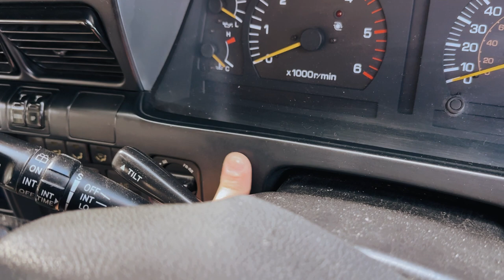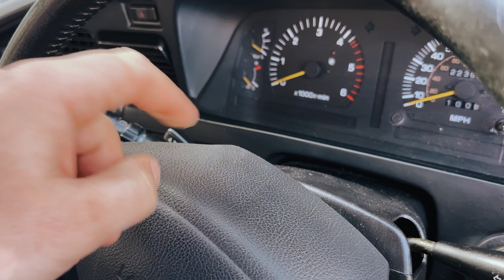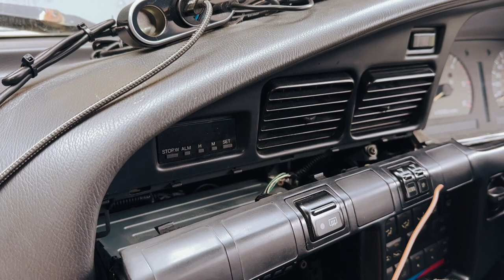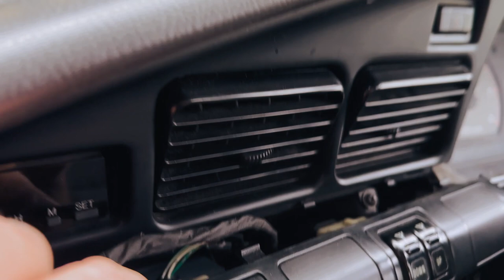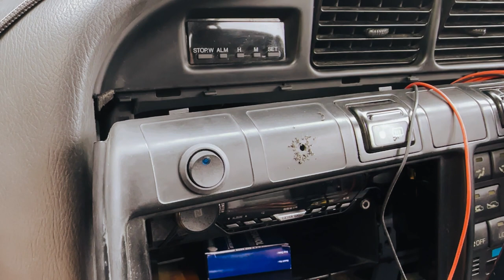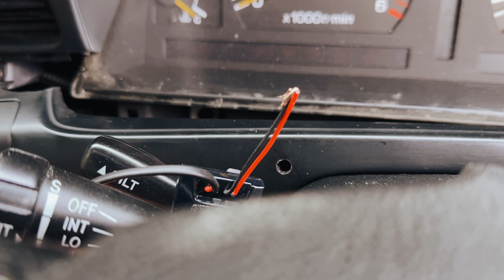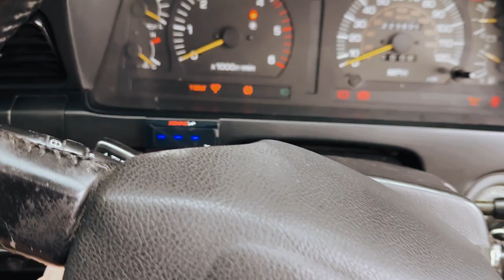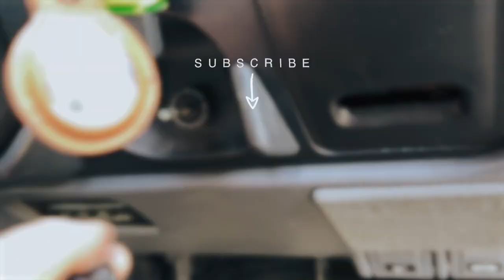Installing spotlight switches on Land Cruiser 80 series 1HDT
We’re excited to get into this with you guys and share all of the fun stuff we get up to in our Offgrid Workshop.

In this video, we're going to be installing switches in Nigel's Land Cruiser 80 series for the spotlights that he has on the front. This is a bit of a tedious task tracking wires through the dash, then bulkhead and then to where they need to be in the engine.

If you’re building an Offgrid electrical system and need help, get in touch

If you want to upgrade your van or 4x4, get in touch

- GEAR -
Main Camera
Most Used Lens
Favourite Portrait Lens
Other Favourite Lens
Favourite BIG Lens
Widest Lens
Lav Mic
Favourite Little Camera
Tripod Thing
SSD Lifesaver
Favourite Mini Audio Recorder
BIG Audio Recorder
Favourite Camera Bag
Second Favourite Camera Bag
Favourite Camera Strap
Favourite Tripod
ND Filter
360 Camera
SD Cards